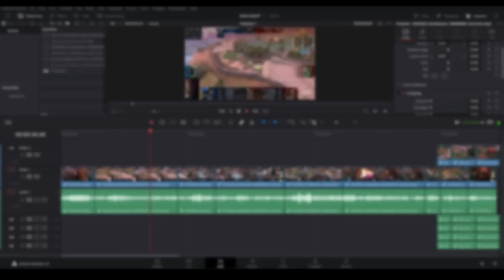What The Hell Was This Game?